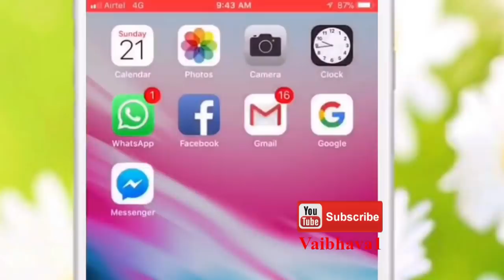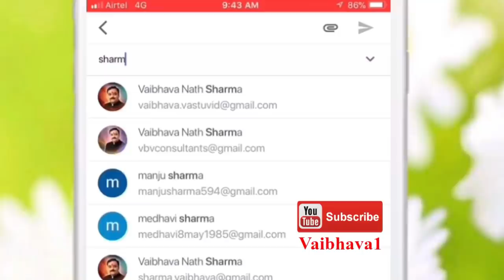कपूर व धूप के 23 रामबाण, चमत्कारी टोटके बढ़ाएं सौभाग्य, काटें दुर्भाग्य, बनायें मालामाल | Vaibhava1